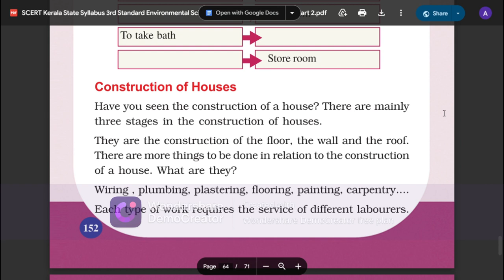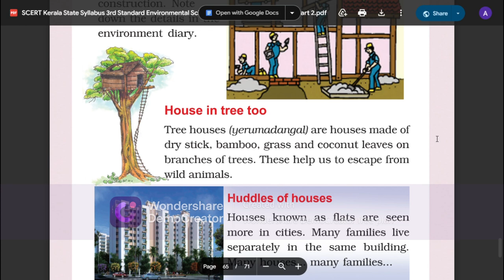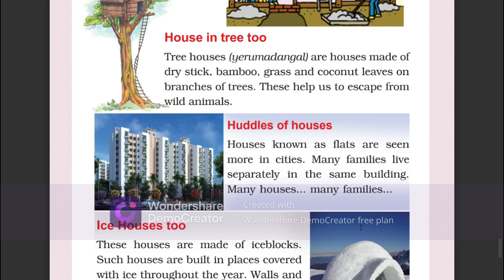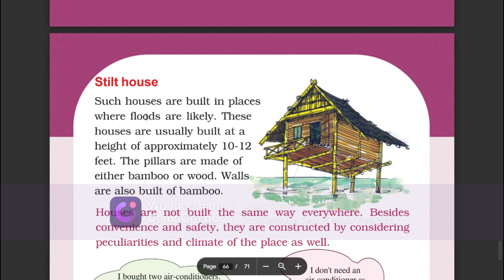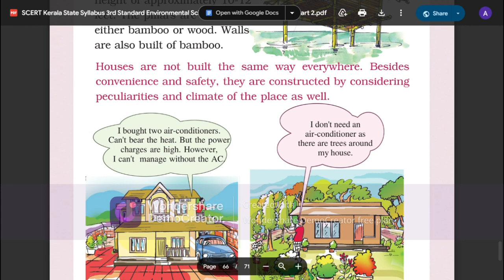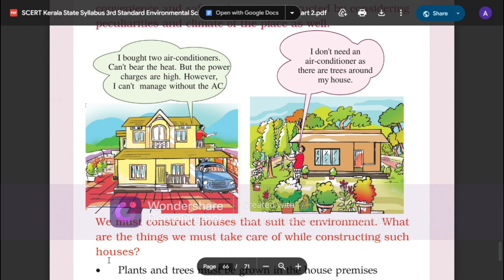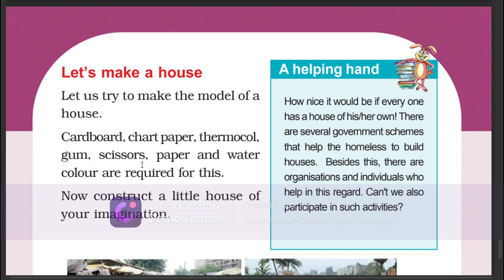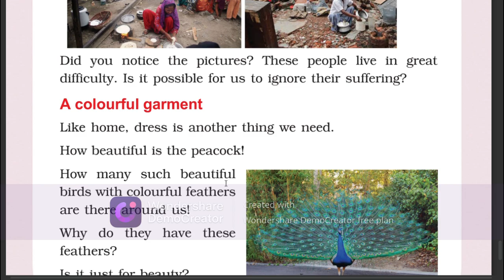STD 3 EVS UNIT 12 SHELTER AND CLOTHING PAGE 152 TO 155 SCERT Kerala State Syllabus 3rd Standard,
STANDARD 3 EVS UNIT 12 SHELTER AND CLOTHING PAGE 152 TO 155 SCERT Kerala State Syllabus 3rd Standard,
CLASS 3 EVS UNIT 12 SHELTER AND CLOTHING PAGE 152 TO 155 SCERT Kerala State Syllabus 3rd Standard,
CLASS 3 EVS UNIT 12 SHELTER AND CLOTHING,
STANDARD 3 EVS UNIT 12 SHELTER AND CLOTHING,
STD 3 EVS PAGE 152 TO 155,
STANDARD 3 EVS PAGE 152 TO 155,
CLASS 3 EVS PAGE 152 TO 155,